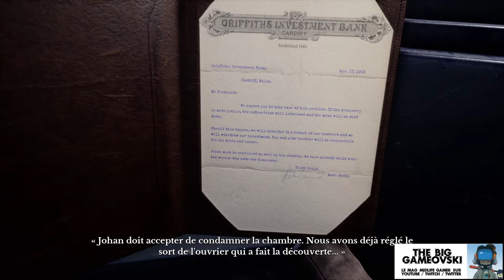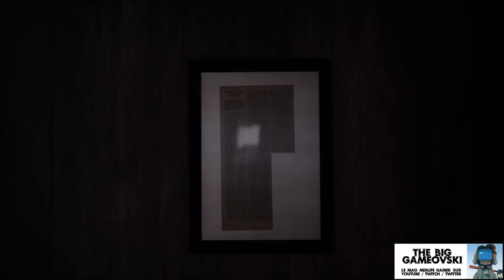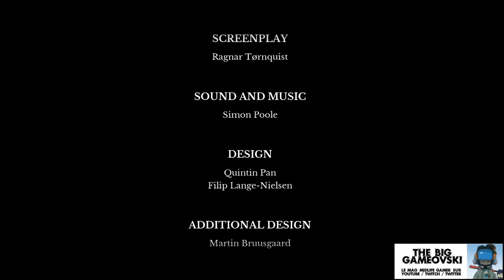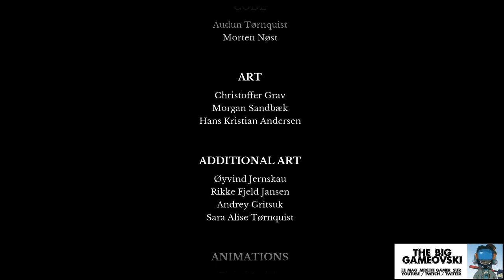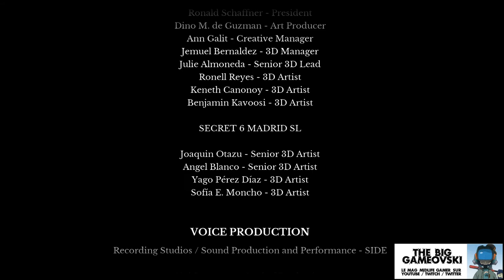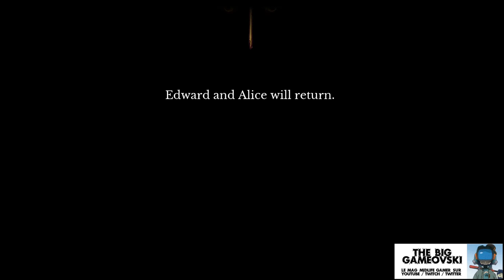Draugen 04/04 - ce double qu'on ne nomme pas... TBG793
Quatrième et dernière session de le rafraichissant Draügen. La précédente session a levé le voile sur ce voyage d'avantage aux frontière de la bipolarité que du nord. Car la vérité ne se trouve que là où on veut bien la voir...